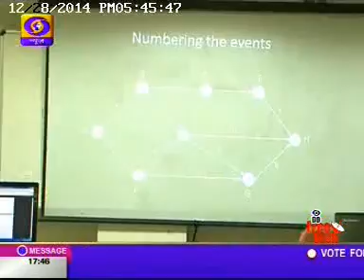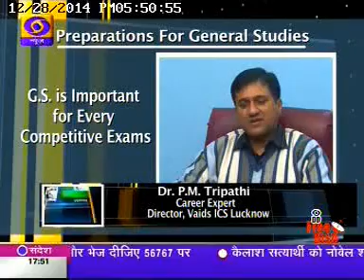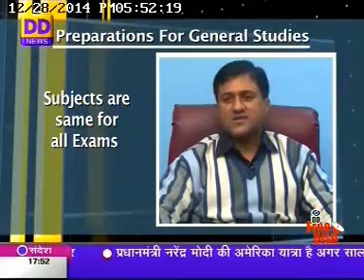Batein Career Ki (DD News_28th Dec)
NSDC's Training Partner - IL&FS Skills (Delhi) featured on the show '“Baatein Career ki” - a career oriented show telecasted on DD News every Sunday from 5.30 - 6 PM. The show covers all aspects of careers such as scope, job opportunities for the youth, syllabus, industry growth and others. It’s a youth centric program which caters to the needs of the youth related to career employment. It’s a first of its kind program on any national news channel which shows employment news.

On this episode, the 'Sewing  Machine Operator' course offered by IL&FS Institute of Skills, Okhla is showcased. The scope and opportunities of the textiles and apparels industry is discussed.